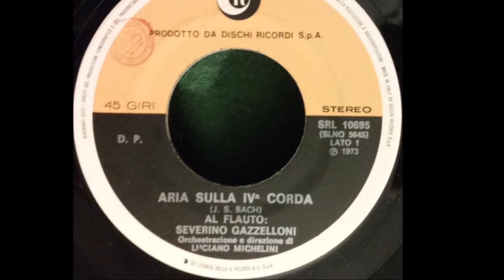Aria Sulla IV° Corda - Severino Gazzelloni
J.S.Bach 1973
Festivalbar 73